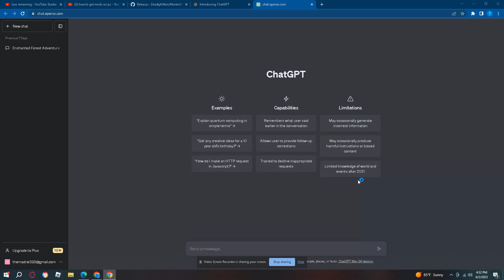what should i ask chatgpt?